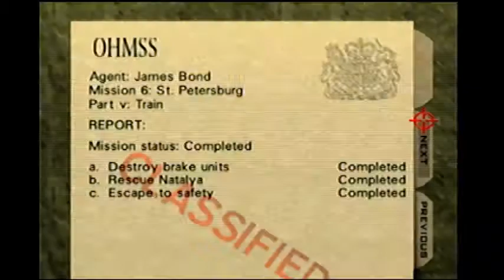Train Agent 1:39